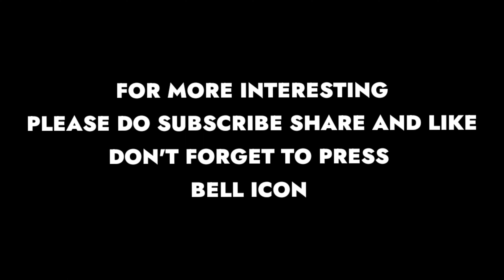SIDDIPET VLOGS || SIDDIPET ADVENTURE PARK || SIDDIPET WATERFALLS || SIDDIPET VISITING PLACES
Siddipet is a town in the Indian state of Telangana. It is a municipality and serves as the headquarters of Siddipet district. It is located about 116 kilometres from Hyderabad.
Siddipet is a major urban hub and educational centre For the nearby villages. It is governed by Siddipet Municipality and is the headquarters of the Siddipet district

siddipet vlogs
siddipet oxygen park
siddipet dam

siddipet park
siddipet prank videos
siddipet necklace road
siddipet bridge
siddipet night garden
siddipet adventure park
komati cheruvu siddipet pre wedding
shoot
siddipet waterfalls
siddipet visiting places
ranganayaka sagar siddipet
siddipet bus stand
siddipet photoshoot places
siddipet resorts